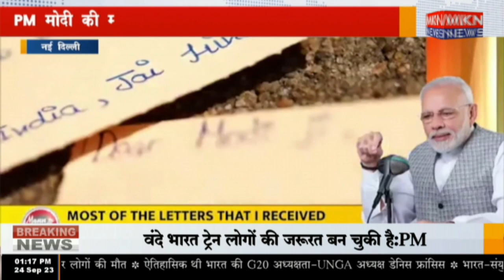नई दिल्ली - PM मोदी की मन की बात में चंद्रयान और G20 का जिक्र